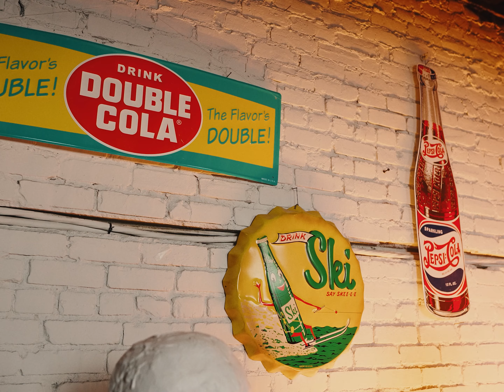Nef The Pharaoh, Mistah F.A.B. & Chucky Treez - What Would Dre Say? (Official Music Video)